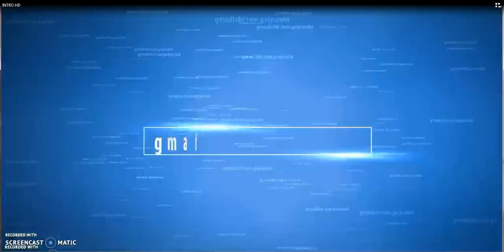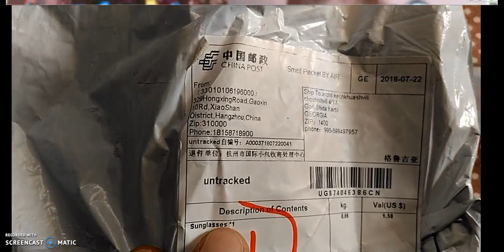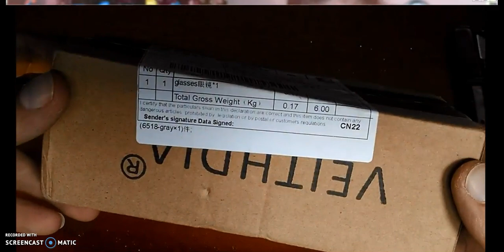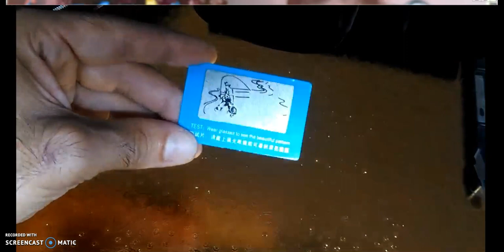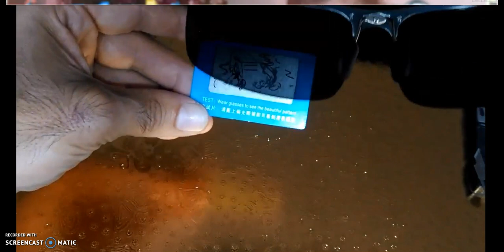პოლარიზებული მზის სათვალეები € 10,26 VEITHDIA polarizebuli satvaleebi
ამ ვიდეოში გავხსნით 2 ამანათს და გავიხილავთ,სხვადასხვა ონლაინ მაღაზიებიდან გამოწერილ პოლარიზებულ სათვალეებს.პოლარიზებული მზის სათვალეები polarizebuli satvaleebi
პირველი სათვალე აღარ არის იმ მაღაზიაში საიდანაც გამოვიწერე და სხვაგანაც ვერსად ვნახე.

     ამ არხზე დაიდება ვიდეო განხილვები, ინტერნეტ მაღაზიებიდან გამოწერილი საინტერესო ნივთების, ამანათების გახსნა(ანბოქსინგი) და ნივთების დეტალური განხილვა. ასევე ვიდეოები საინტერესო თემებზე და ყველა ვიდეოში გათამაშდება სხვადასხვა საინტერესო პრიზები. გამოიწერეთ არხი, იაქტიურეთ და მოიგეთ პრიზები. გისურვებთ წარმატებებს.
    P.S. კონკურსები დაიწყება 100 გამომწერის მოგროვებისთანავე. ხოლო მე-100 გამომწერი პირდაპირ მიიღებს საჩუქარს.